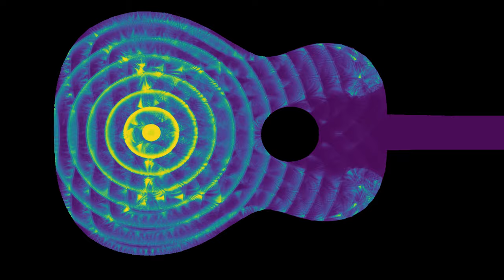Waves starting near the center of a guitar-shaped domain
This is a variant of the video showing a pulsing wave source in a domain of the plane shaped like a guitar, but with a different location of the source. The guitar shape has been taken from a picture of a real guitar, which explains why the boundaries are slightly rugged. The wave source has been placed here near the center of the body of the guitar, approximately where the bridge is located. Since this is the main location where the vibrations of the strings are communicated to the body of the guitar, this should make for a better model of how a guitar produces sounds, though it remains a very simple approximation of a real guitar.
The simulation solves the linear wave equation with Dirichlet boundary conditions, meaning the wave height is zero on the boundary.
Wave height: 0:00
Averaged wave energy: 1:56

Render time: 27 minutes 29 seconds
Compression: crf 23
Color scheme: Part 1 - Plasma by Nathaniel J. Smith and Stefan van der Walt